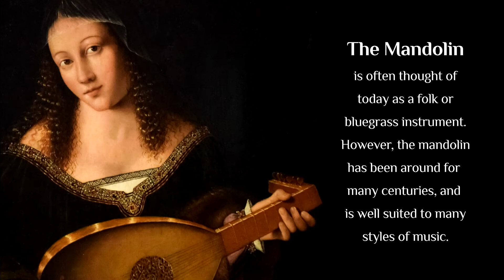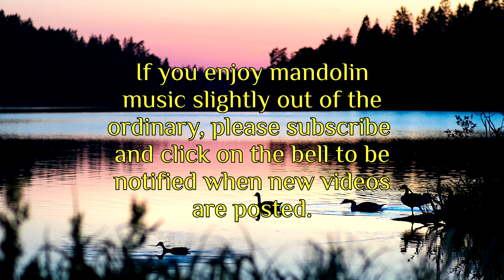SLOW FLOW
Presenting a Slow World Mandolin piece with an Ambient flavor